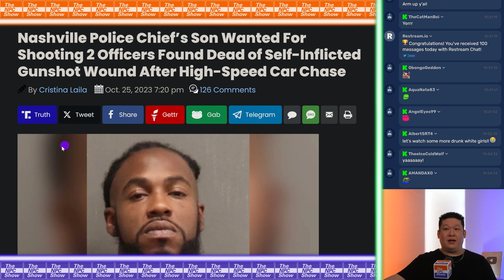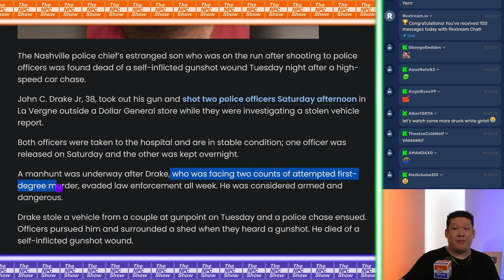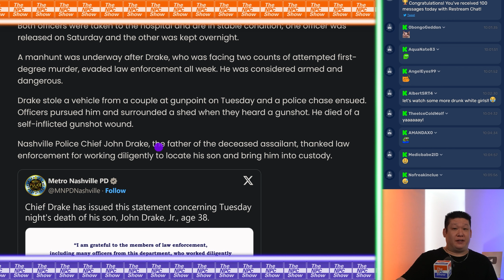Double C0p KiIIer Found De4d 🟠⚪🟣